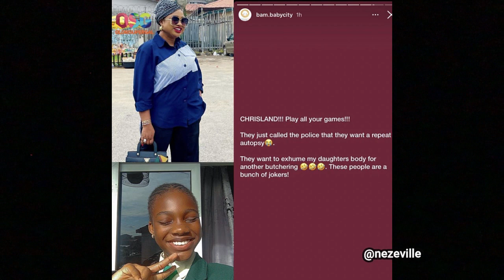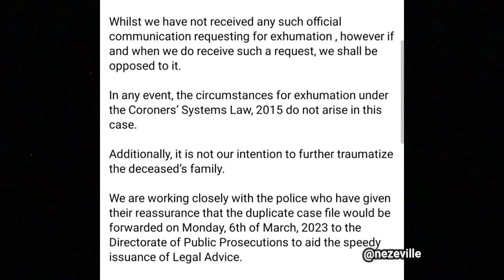MAJOR UPDATES:Exhuming Whitney's body! Chrisland apologises..Trial begins!!!